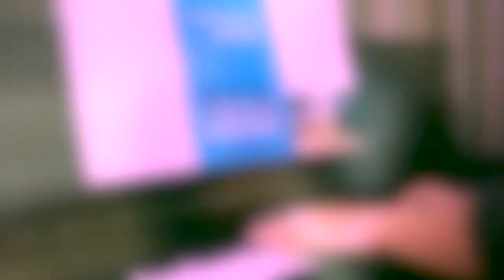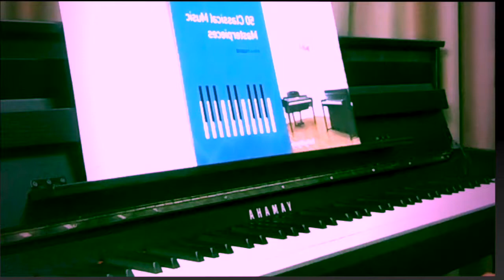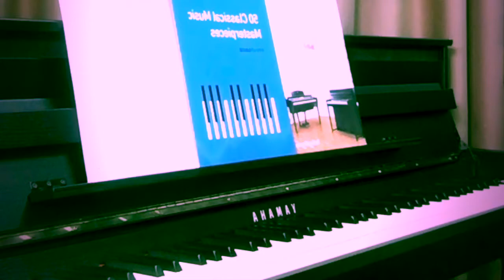YAMAHA CLP685 ( Demo ) | Hà Nguyễn - KHÁT VỌNG MUSIC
*** Bàn phím GrandTouch tốt nhất kết hợp với hệ thống âm thanh để mang đến cho bạn trải nghiệm đại dương cầm tuyệt đỉnh.
• CFX and Bösendorfer Imperial piano samples
• CFX Binaural sampling
• Improved VRM (Virtual Resonance Modeling)
• Smooth Release
• Key-Off samples
• String Resonance
• Damper Resonance
• 256-note polyphony
• 49 + 480 XG Voices + GM2/GS (Song file playback)
• GrandTouch keyboard with synthetic ebony and ivory keytops (wood is used for the white keys)
• Escapement
• Counterweight
• 88-key Linear Graded Hammers
GP Response Damper Pedal
• 128 x 64 full dot LCD
• Dual / Split / Duo
• Digital effects (Reverb/Chorus/Brilliance/Effect)
• 19 Voice Demo Songs + 50 Piano Songs* + 303 Lesson Songs (*The Clavinova comes with a book of music scores)
• 20 rhythms
• 16-track recording
• USB Audio Recorder (Playback/Recording: WAV)
• USB TO HOST and USB TO DEVICE
• Dual headphone jacks
(50 W + 50 W + 50 W) x 2 amplifiers
(16 cm + 8 cm + 2.5 cm (dome)) x 2 speaker system
• Spruce Cone speaker
• Speaker Box
• Acoustic Optimizer
• Intelligent Acoustic Control (IAC)
• Stereophonic Optimizer
• Music braces
• Folding key cover
____K H Á T  V Ọ N G  M U S I C. VN
- 16A Phạm Văn Đồng, HBC, Thủ Đức, Sài Gòn
- Xem thêm thông tin chi tiết tại: